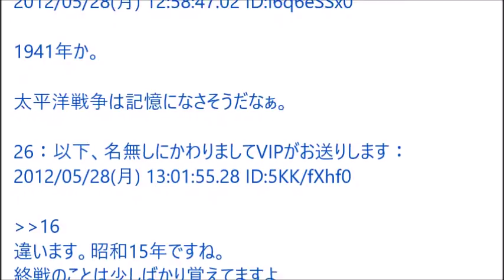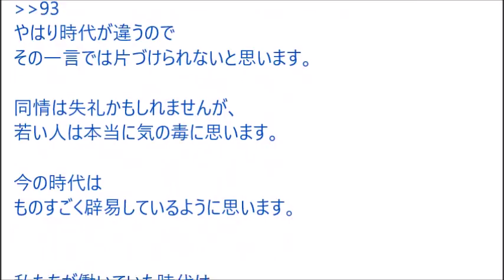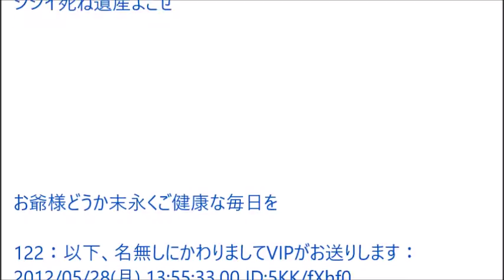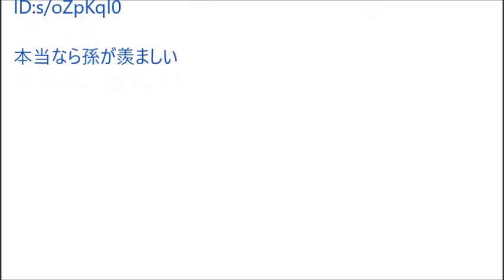【VIP】71歳だけど質問ある？